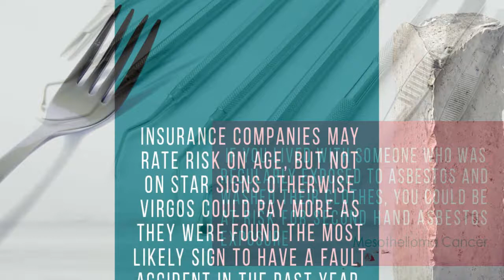mesothelioma attorney houston and alabama lawyer mesothelioma in usa